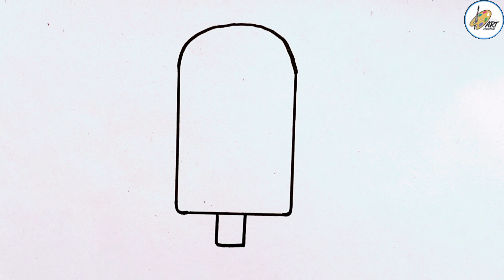How to draw a icecream drawing for kids step by step//icecreeam drawing for kids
In this video I'm going to show you how to draw a icecream drawing for kids step by step with easy way  hope you  like my video don't forget to subscribe my channle like and share 👍👍♥️